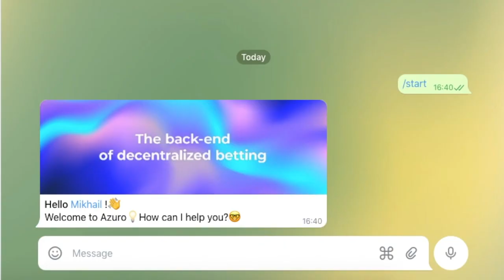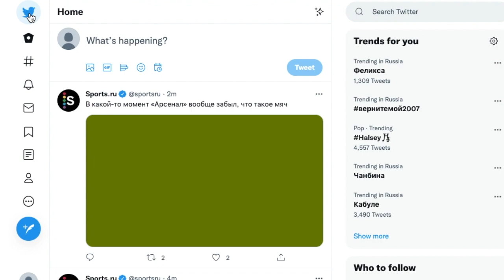КОНКУРС НА AZURO.ORG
Azuro — это децентрализованный беттинговый протокол, используя который пользователи смогут делать ставки без ограничений по сумме, гарантированно получать свой выигрыш, коллекционировать и торговать ставками в виде NFT и инвестировать в пул ликвидности протокола.

На данный момент реализована бета версия, с функционалом приёма ставок. Чтобы её протестировать мы запускаем небольшой конкурс.

Если вам понравится продукт, будем рады, если вы также примете участие в полноценном конкурсе, который стартует 24 августа.

Условия конкурса:

Конкурс длится 4 дня с 17.08 до 20.08 включительно
Нужно сделать не меньше 5 ставок
Победит тот, кто покажет лучший прирост банка за этот период
Первые 10 мест лидерборда при выполнении условий будут награждены токенами Azuro, они будут начислены автоматически после запуска токена.

За первое место - 150 токенов
За второе - 100 токенов
За третье - 50 токенов
С четвёртого по десятое место - по 25 токенов